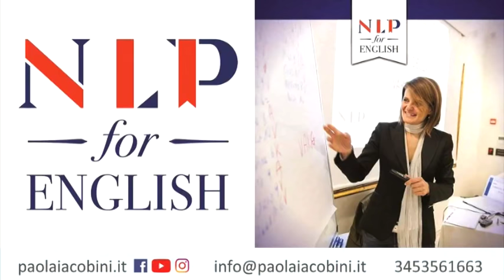Fragile e iperconnessa, i rischi per la generazione Z - Ettore Guarnaccia BN PODCAST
con noi Ettore Guarnaccia, autore de "Generazione Z Fotografia statistica e fenomenologica di una generazione ipertecnologica e iperconnessa" che " illustra gli importanti risultati di un’indagine statistica che ha riguardato più di 2.000 bambini e adolescenti da nove a oltre diciotto anni. È una fotografia che raffigura fenomeni e tendenze dell’esperienza quotidiana dei diretti interessati nell’uso delle tecnologie digitali, vista con i loro occhi e raccontata dalle loro parole. Il libro fornisce una mappatura critica dei principali rischi emersi, corredata da casi di studio e consigli per la prevenzione e la gestione dei possibili incidenti di percorso. L’ampia bibliografia, oltre 500 grafici e l’utile indice analitico rendono Generazione Z un indispensabile strumento per la comprensione del contesto digitale in cui stiamo vivendo e per poter decidere quale società vogliamo per il futuro". Ettore Guarnaccia è un manager strategico e professionista certificato con importante esperienza nazionale ed internazionale in materia di governo dell’information technology, cyber security, sicurezza delle informazioni, conformità con leggi e regolamentazioni aventi impatto sul sistema informativo e sulla sicurezza aziendale, gestione del rischio informatico e conduzione di programmi e progetti particolarmente critici o strategici.